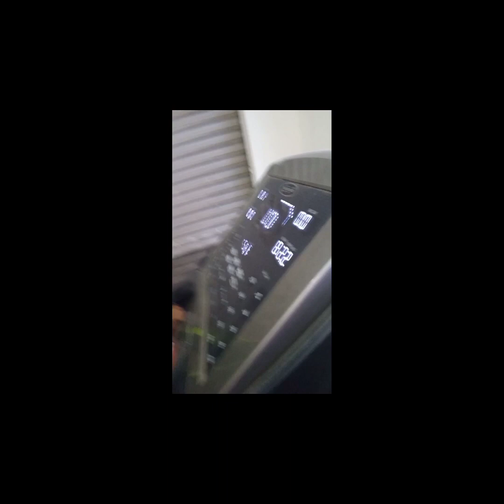पावर लिफ्टिंग प्रतियोगिता में मेडल कैसे प्राप्त करें ( Squat Practice ♥ )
lifting ek new techniques se just check motivational line